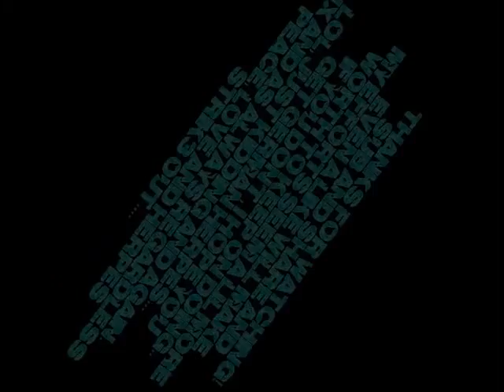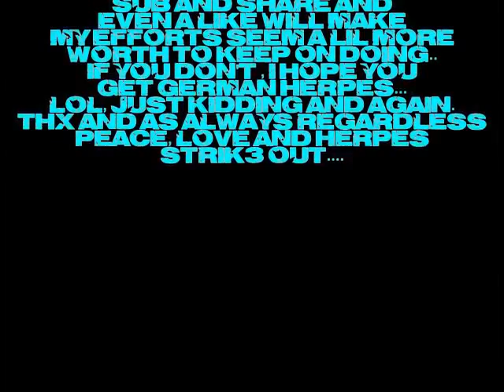Easy 100 Victories on Nightfall... This is how I did it...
Call of Duty Extinction Ghosts 100 victories on Nightfall